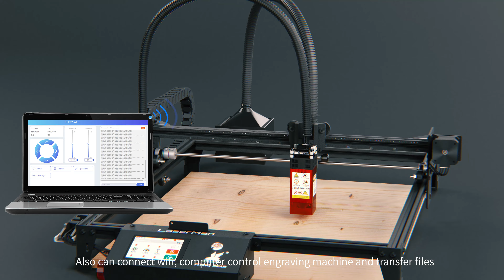FLYINGBEAR LaserMan Laser Engraver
What makes Laserman outstanding? Designed with a modular, full aluminum structure, Laserman is equipped with an exclusively designed air filter that absorbs smoke. 0.08*0.1mm ultra-fine compressed laser spot, whether engraving or cutting, can carve amazing works.